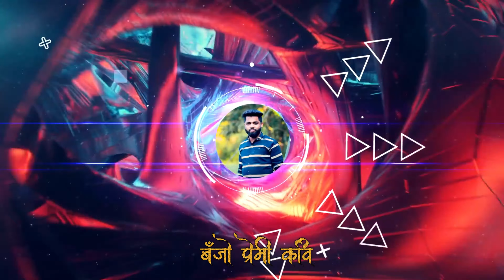रिधम तर सगळ्यांना आवडेल म्हणजे आवडेल च | आणि Instrument ची Quality एकदम खतरनाक असते | Sai Swar band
बँजो प्रेमी कवि

🎵🎧🎹🎤 Sai Swar band Satpati Palghar

Live Shows
Live orchestra
Live Dandia Rass
Aagri koli band
Wedding Shows
Haldi Shows
B -Day Shows
Dj sound & Dj party' s

ETC.

Instagram - Banjo Premi kavi official

*Original Banjo Premi (KAVI) Channel*

तुम्हा सर्व रसिक मायबापांमुळे आणि सर्व Orchestra/बँजो प्रेमी मूळे
आज आपल्या सारख्या चाहत्यांसाठी तयार करण्यात आलेल्ल्या चॅनल दिवसेंदिवस आपल्या चांगल्या प्रोत्साहना मुळे दिवेसेंदिवस SUBSCRIBER ची संख्या खुप जलदगतीने वाढत आहे,

तुम्हा सर्वां चाहत्यांचे असेच प्रेम राहो ही ईश्वर चरणी प्रार्थना

*परंतु ह्या competition च्या काळात,*
*काही लोक माझ्या चॅनेल च्या नावाने तंतोतत नवनवीन फेक चॅनल बनवत आहेत,जेणेकरुन माझे सबस्क्राईबर कमी करण्याचा नाहक प्रयत्न काही समाजकटंक करत आहेत*

आपल्या खात्रीचे आणि आवडीचे फक्त एक चॅनल आहे 🙏

_*बँजो प्रेमी  ( कवि )